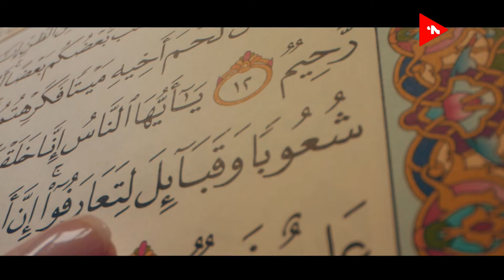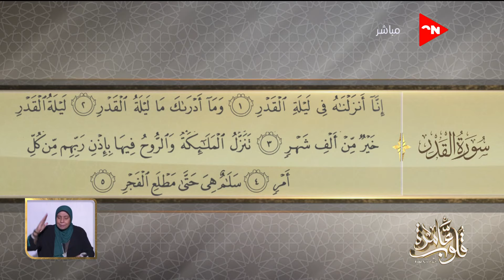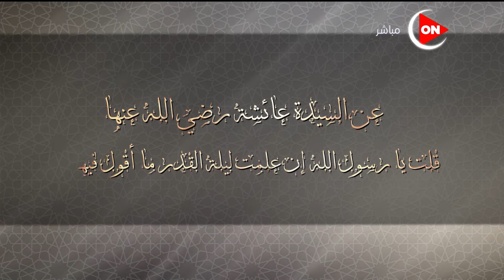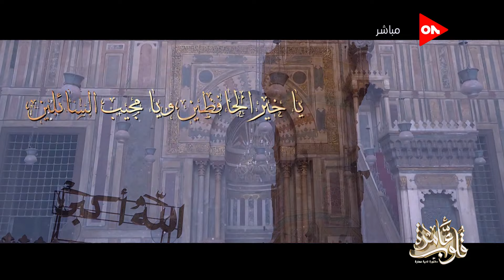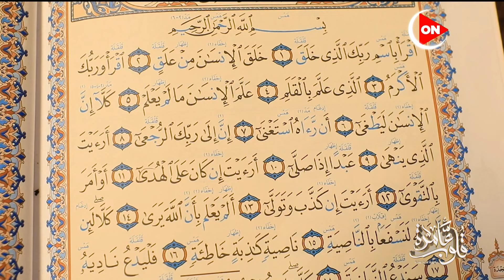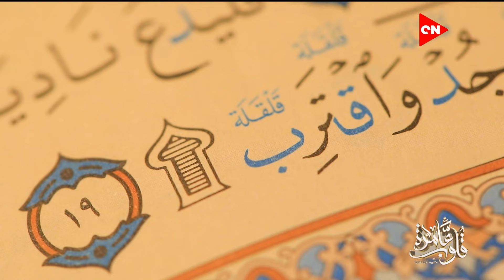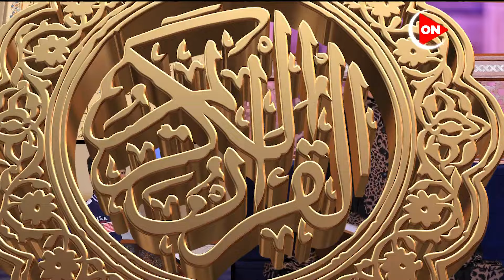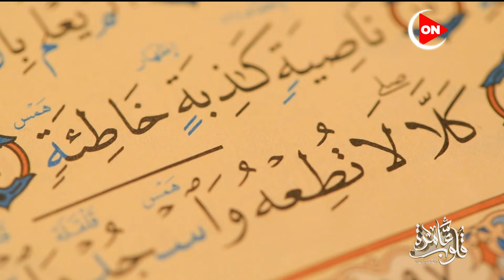قلوب عامرة | جواهر المعاني في النص القرآني (ليلة القدر) | السبت 8 مايو 2021 | الكاملة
حلقة اليوم 8 مايو 2021 للداعية نادية_عمارة تناقش فيها ماذا يفعل المتأخر عن صلاة الجماعة ، توضح جواهر المعاني في النص القرآني (ليلة القدر) ، و توضح الحكم حول زكاة الودائع البنكية.